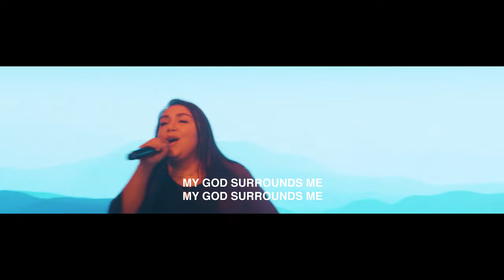Surround Me (feat. Alexis Ruiz) - Elevate Music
CCLI #11075597​​